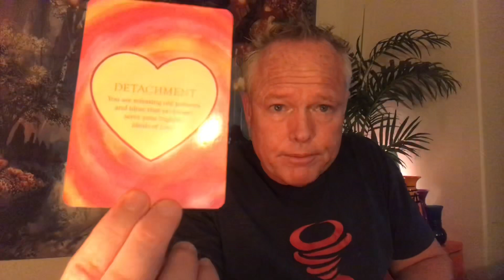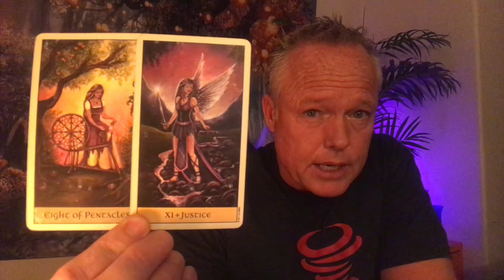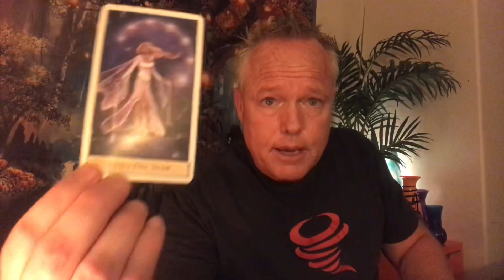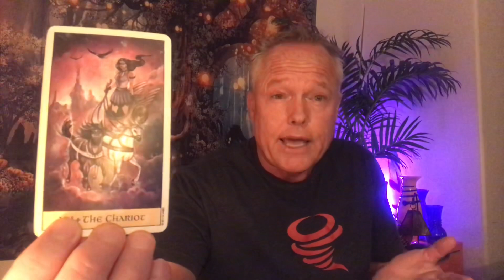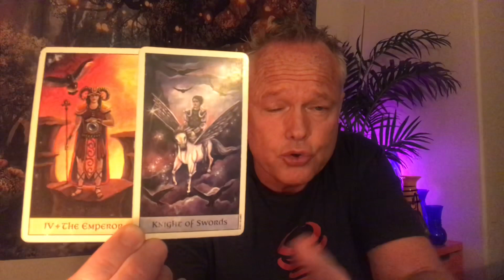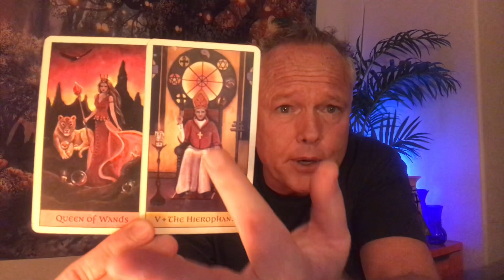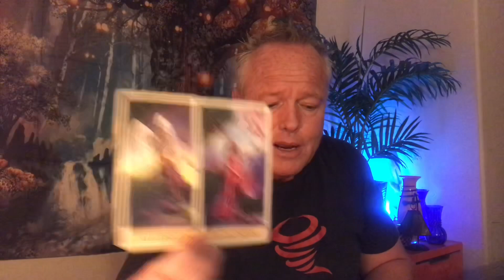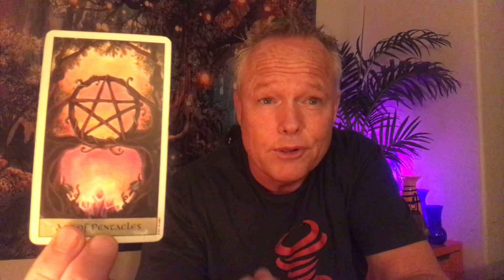♌️ ~ LEO ~ A FAVORABLE RULING ARRIVES...YOU’RE FREE!!! 🎊🎉 FEBRUARY 2021 TAROT READING ~ ♌️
Welcome soul family members to Tree of Life Tarot.  This is the LEO February 2021 Tarot Reading on February 6, 2021.

*** A FAVORABLE RULING ARRIVES...YOU’RE FREE!!! ***

List of Services Available:

1. $20 for one question, 3 card tarot reading. You receive an email describing the energies, the messages and an image of the cards in your reading within 5-7 business days.
2. $50 for a 30-45 minute recording of your personal tarot reading.  I email you a private link to your tarot reading within 5-7 business days.
3. $100 for an emergency personal tarot reading.  I’ll email you a private link to your personal tarot reading within 24 hours of payment received.
4. Live one hour personal tarot readings through Zoom or FaceTime.  This is a more personal format allowing questions and direct interaction throughout your tarot reading.  No set price, I leave this up to you and your capabilities.  This way, no one is excluded.
5. Life Coaching and one hour mentoring sessions, with tarot cards being optional.  We discuss your life and the challenges you’re facing and I share with you my intuitive guidance, along with the wisdom from life experiences.   No set amount.  The customer pays whatever price or amount works best for you.